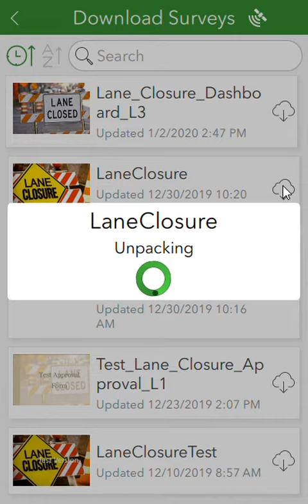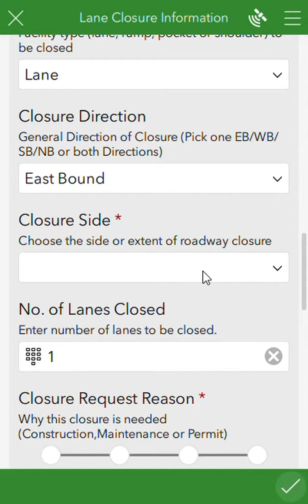Lane Closure Input Process